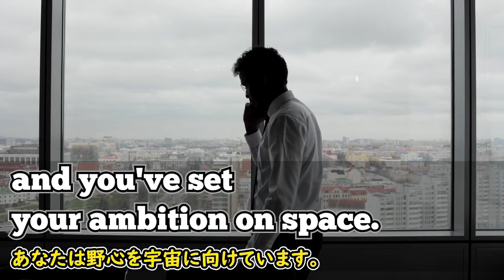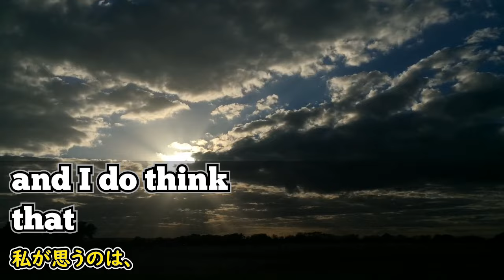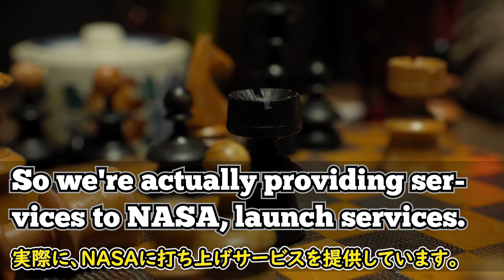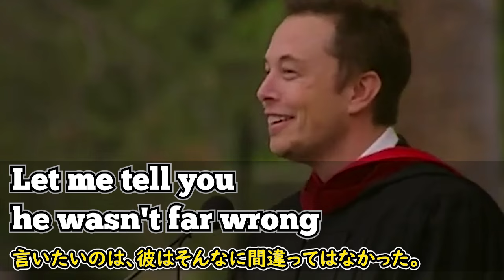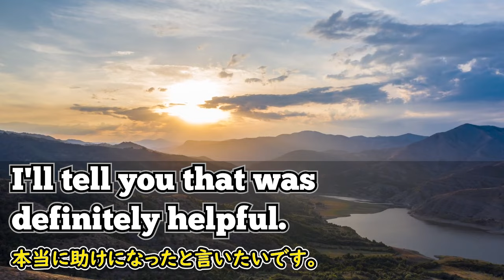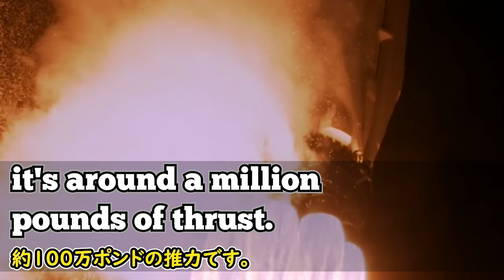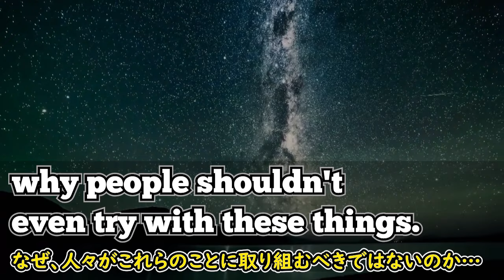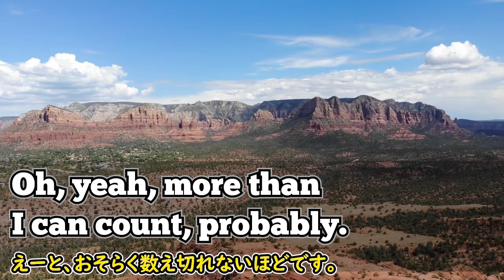[英語ニュース] SpaceXの裏話狂ったように大胆に… |SpaceX |Elon Musk |イーロン・マスク |日本語字幕 | 英語字幕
SpaceX（スペースエックス）は、2002年にイーロン・マスク氏によって設立され、宇宙探査と人類の未来を変える使命を掲げています。革新的な技術と再利用可能なロケットの開発で知られ、2012年には商業宇宙船Dragonで史上初めて国際宇宙ステーションに有人輸送を成功させました。彼のSpaceXは宇宙産業において驚異的な進展を遂げ、人類に新たな可能性を示しています。彼がどのようにSpaceXを起動し、どのような困難を経験したのか？彼の話を聞いてみましょう。

2)  This video modifies an original work by adding texts to the work.

3) This video borrows very small bits of material from an original work.

🔵ATTRIBUTION 🔵
Speaker: イーロン・マスク